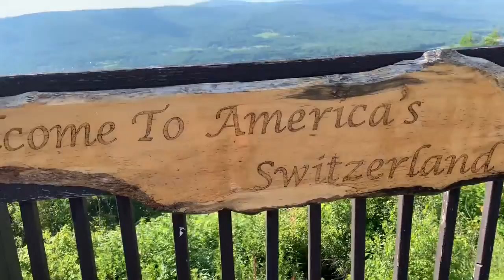Natural Bridge State Park Vlog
North Adams, Massachusetts holds one of new England’s only above ground caves and I went to explore it so see what the hypes about. Follow me along my journey and check out some very awesome scenes.